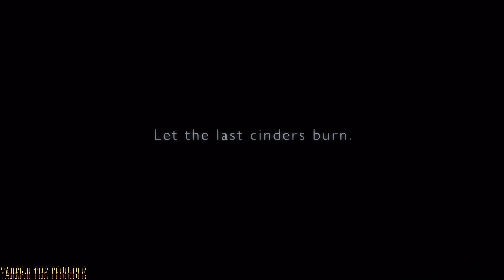ARMORED CORE 6 OFFICIAL TRAILER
ARMORED CORE 6. IM... SPEECHLESS. ARMORED CORE RETURNS ARMOREDCORE ARMOREDCORE6 I'LL NEVER LOSE WHEN I RAIN DOWN HUNDREDS OF THOUSANDS OF LIVE WARHEADS ON YOU. AC FIRE-ARMS WILL RETURN "Main Systemu... sento modo... kodai shimas..." ENGAGING COMBAT MODE

I AM, THE LAST RAVEN. I AM, THE ARMORED CORE MASTER.
ARMORED CORE WILL RETURN.